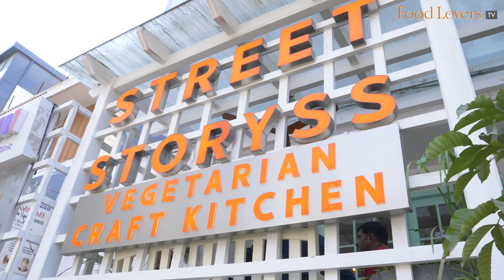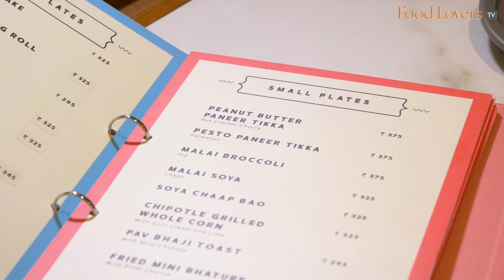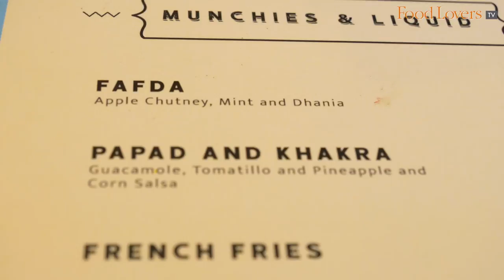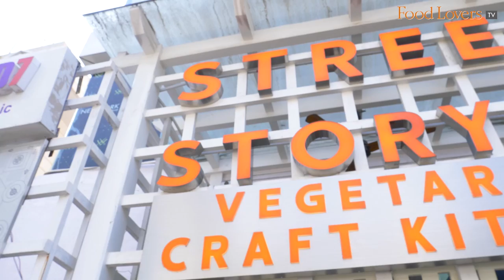TASTY VEGETARIAN TWIST | Parmesan KHICHDI, Avocado PAPDI, HALWA Mousse, Coffee MALAI| STREET STORYSS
Street Storyss caters to the discerning vegetarian palate with its playful adaptations of ‘street flavours’ from the world. Chef Nishant Choubey, curator of the cuisine here says they seek to take popular fare and add a unique dimension that elevates the original dish.

Intrigued, Food Lovers’ editor, Kripal Amanna, takes up the chef’s invitation to visit this popular eatery in Indiranagar, Bengaluru, and taste a smorgasbord of creations - Rajma Ghee Khichdi, Tibetan Laping Roll, Soba Khow Suey, Mushroom Salad, Thai Corn Cake, Coconut Pancakes... some a delightful confluence of flavours and textures, some rather unexpected, but all vegetarian! Enjoy!

Avocado Mousse
A papdi with Western aspirations, the desi yoghurt makes way for the creamy avocado mousse. The chutneys are replaced by piquant raw mango salsa and a refreshing tomato salsa.
8/10

Curried Cauliflower & Beetroot Soup
A vegan offering at Street Storyss, the warming spiced cauliflower broth combines with the sweet and sour beetroot puree in a lively jig on the palate.
Price na
8.5/10

Pomegranate Kombucha
A refreshing mocktail of fermented kombucha and fresh pomegranate.
7/10

Tibetan Laping Roll
These translucent noodle rolls deliver batons of pickled cucumber and watermelon in a chilled sweet and sour crunch, swathed with the nuttiness of sesame soy and the warming heat of ginger.
9/10

Thai Corn Cake
Corn pureed and coaxed into a cake before being cubed and fried. The result is a lush, creamy appetiser, topped with toasted garlic and chilli.
8.5/10

Bangkok Stir Fry
This is a dish that seems atypical for an eggplant preparation. Bite into its deep-fried crunchy texture to savour its soft and mushy insides. Tossed in a chilli garlic sauce, this is certainly a dish that’s made for the spice-loving palate.
9/10

Warm Mushroom Salad
A dish with banging umami flavours, the shiitake has been poached with aromats rendering it soft and gentle on the bite. The cooked watermelon provides a fruity contrast to the star anise scented notes of the mushrooms.
9/10

Burmese Khow Suey
Soba noodles, placed atop a creamy yellow curry that’s rich in coconut flavour and the fragrant notes of fresh turmeric.
8.5/10

Nasi Goreng
The black bean lends its fermented salty punch to the Nasi Goreng, but I found the preparation a tad dry and unappealing.
6/10

Rajma Ghee Khichdi
Far removed from the humble khichdi, this version is topped with crunchy khakra and slivers of parmesan.
8/10

Coconut Pancake with Besan Halwa Mousse
Inspired by the Bengali patishapta, the pancakes are topped with a near-cloyingly sweet besan halwa mousse. The pancakes help rein in some of the sweetness, the banana chips help in this effort too.
8/10

Frozen Coffee Malai
This is the dessert to try if you like a milky dessert and coffee. Smooth in its consistency, its flavour harks back to a cardamom-scented kulfi or rabri, condensed milk.
9/10

ADDRESS -  Street Storyss, 3155, Srinivasan Towers, Indiranagar Double Rd, opp.

If you enjoyed this video, please consider supporting Food Lovers TV by joining our membership community on YouTube by hitting the ‘join’ button below or on the home page.

Our vision at Food Lovers is to be India’s finest, and most importantly, trusted content platform in the field of food, wine & spirits and dining. As guided by our credo: Truth in food, wine and dining, we have chosen not to put up a paywall as we want our rich content to remain accessible to all. Independent food journalism – free for those who can’t afford it, supported by those who can.

A/c name: Hospitality Initiatives India Pvt. Ltd.
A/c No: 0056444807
IFSC code: CITI0000004
Bank: Citibank N A
Branch: M G Road, Bangalore, Karnataka, India

Members of the Food Lovers TV Ambassador Tier on Patron
V Malladi

Stanley Pinto
Nilesh D'souza